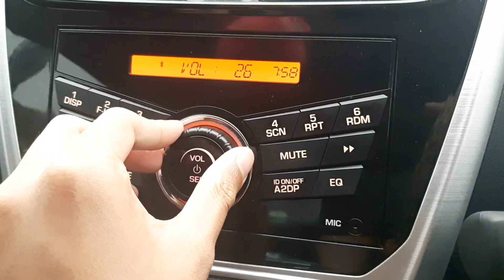(31.07.2020) CityPlus FM 106.0MHz Gunung Telapak Buruk received in Bukit Rotan, Selangor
- Frequency: FM 106.0MHz
- Power: 1kW
- Transmitter site: Gunung Telapak Buruk, Negeri Sembilan
- Receiving site: Bukit Rotan, Selangor
- Distance: 99km